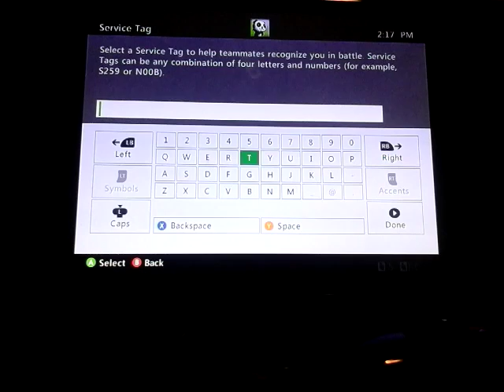Halo 4 part 2 swat